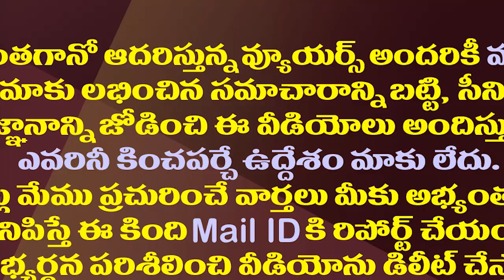చరమ గీతం పాడేవరకు విజయసాయిరెడ్డి వదలరా||Vijaysai reddy targets to collapse githam university